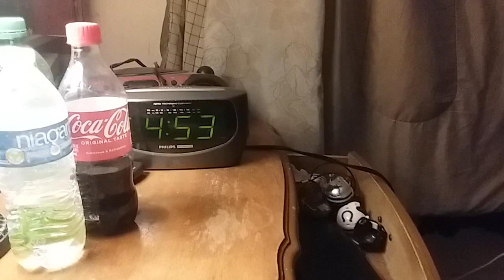NASCAR ON THE RADIO